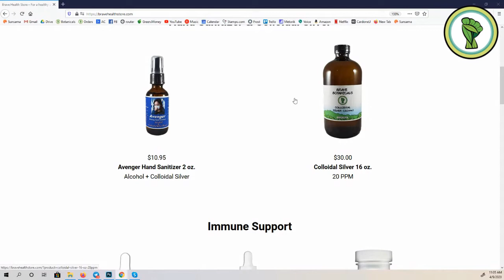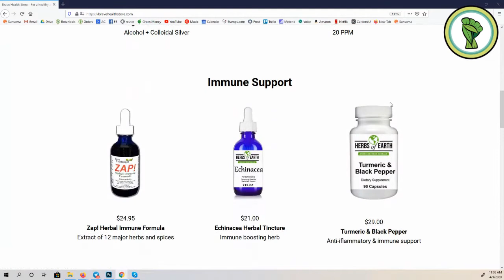Welcome to BraveHealthstore.com!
Thanks for checking out our site!